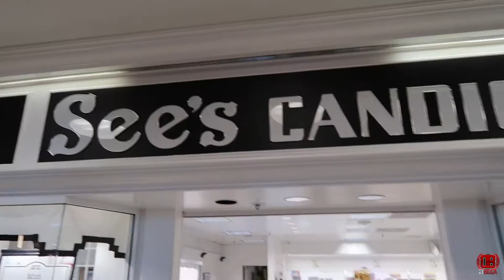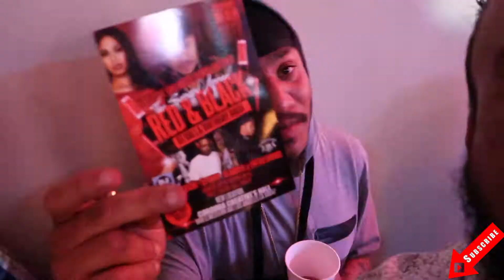(Vlog #184) I HAD TO MUCH HENNESSY | BIGGAS WORLD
HEY! Family & Friends, Vlog World! Where I post My Daily Adventures, DJ Bookings, Challenge's and behind the scenes Of My Crazy Life W/ Me, Family & Friends.